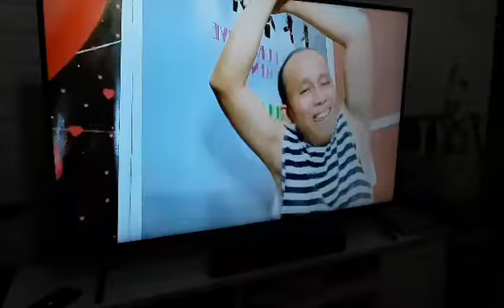25 August 2021